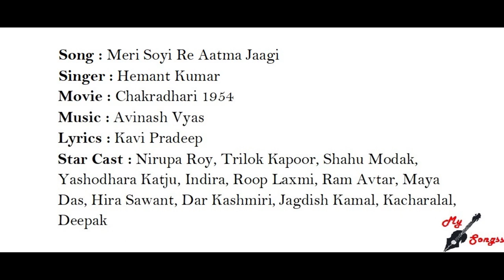Meri Soyi Re Aatma Jaagi, Movie : Chakradhari 1954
Song : Meri Soyi Re Aatma Jaagi
Singer : Hemant Kumar
Movie : Chakradhari 1954
Lyrics : Kavi Pradeep
Star Cast : Nirupa Roy, Trilok Kapoor, Shahu Modak, Yashodhara Katju, Indira, Roop Laxmi, Ram Avtar, Maya Das, Hira Sawant, Dar Kashmiri, Jagdish Kamal, Kacharalal, Deepak